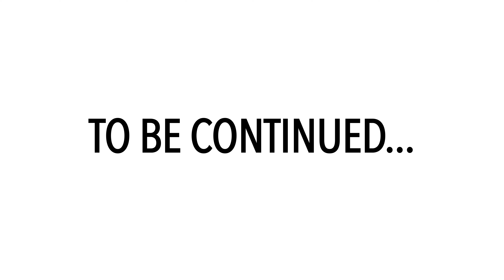The New Normal | FNN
Paradise Valley comes out THIS Wednesday!

But first, this Week on FNN, Live at 5...?
 •  A WEIRD broadcast, with the latest updates on our recent global shift.
 •  What happened to Damian Davis, head of Damian Davis Pharmaceuticals?
 •  And a very special announcement from Larry and Christine.

To be continued in our upcoming show, Paradise Valley, coming out this Wednesday 11/11!

CAST:
Lead Anchor: Larry Chestnut (Jamin Van Dillen)
Co-Anchor: Joaquin Shadowheart (David Hrostoski)
Co-Anchor: Christine Emptyhead (Lizzie Loch)
Weather: The Always Bright, Never Cloudy, Sally Sunshine (Miriam Wagoner)

FNN is a satire news show produced by:
Inner Lightscaping